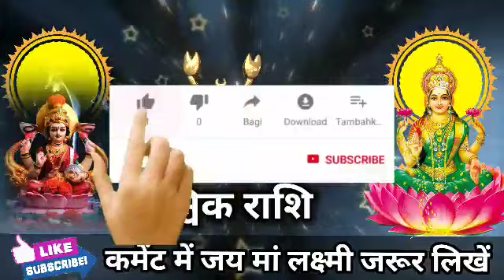वृश्चिक राशि वालों 1 जुलाई की सुबह 11 बजे 5 शुभ संकेत मिलेंगे। बड़ी खुशखबरी।VrishchikRashi